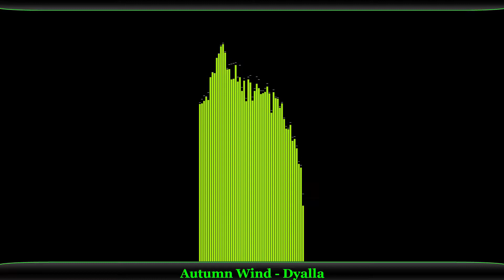Autumn Wind-Dyalla HIP HOP & RAP MUSIC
Video created by NOC Music. Music without copyright - Attribution not required.